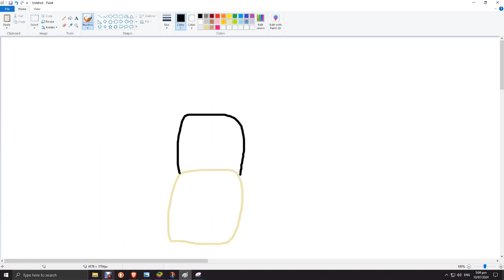cherry tree world stickers 5